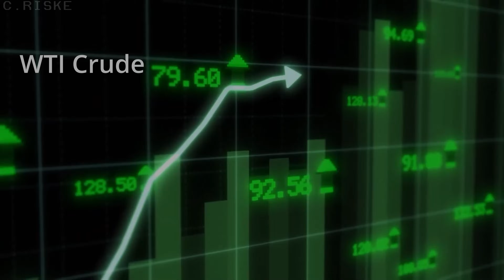Are Tornadoes Going Extinct?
During the stretch from mid may to the end of June, I was out storm chasing every setup, and for a while it seemed like tornadoes were extinct in tornado alley. Did I eventually see a tornado? Watch the documentary/video and you'll see...

0:00 - Intro
0:32 - May 11, 12, 15, 16, 17
3:27 - May 19, 24
5:18 - May 29, 30, 31
8:27 - June 5, 7
9:27 - June 23